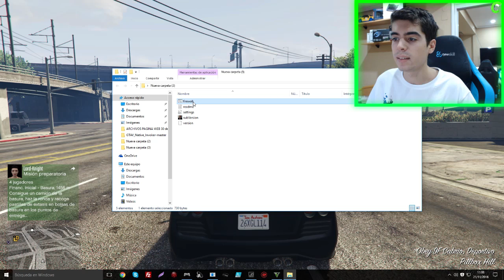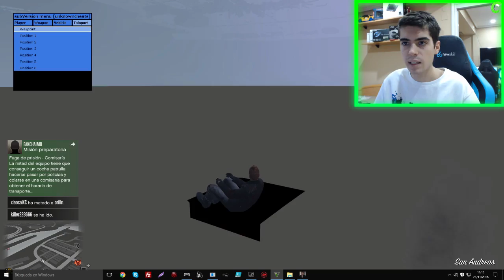How To Install GTA 5 Online PC Mod Menu! ''SubVersion 1.0.5'' UNDETECTED [1.36]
►►Contacta conmigo◄◄